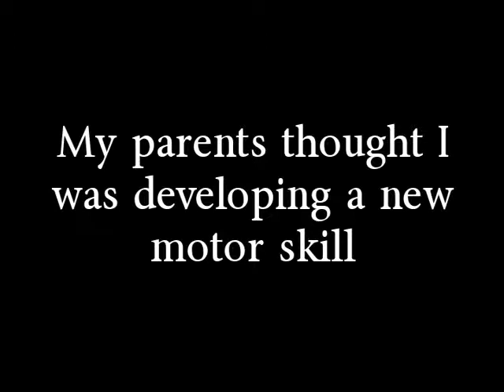Epilepsy Raise Awareness Month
Brady